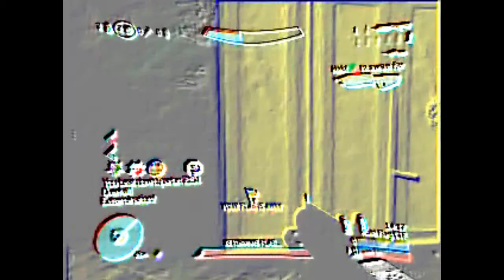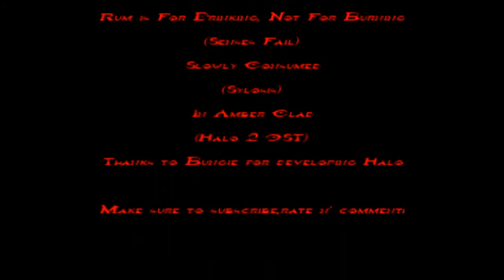BR Retribution: Earthly Battles montage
This is my brand new montage, entitled Earthly Battles. It's been a long time since I made a montage and the one I made when I was still KSI Overki1l was terrible.  This new montage is brilliant in comparison, with many no scopes  and quickscopes, many multikills etc. I edited in Sony Vegas 8 and captured it properly in theatre mode ( no menu, reticule is shown etc) I am very proud of this new montage and it took me quite a while to get the clips. Everything in my montage is my own work, including the gameplay, but excluding the music, obviously. :)